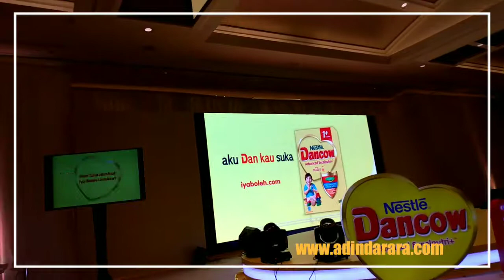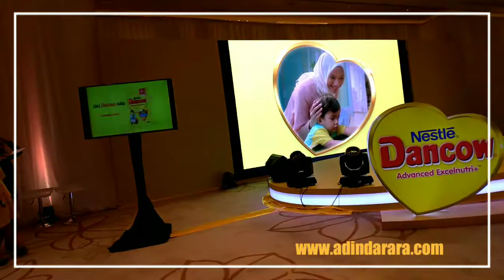VLOG Acara Dancow Dukung si Kecil dengan 1juta kata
VLOG Acara Dancow Dukung si Kecil dengan Berkata